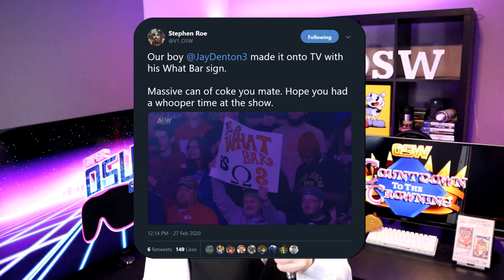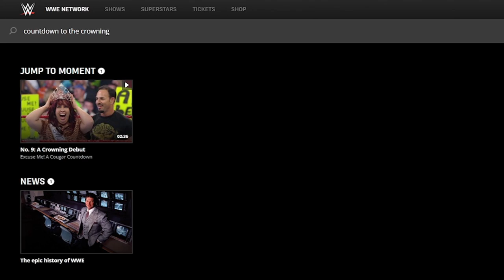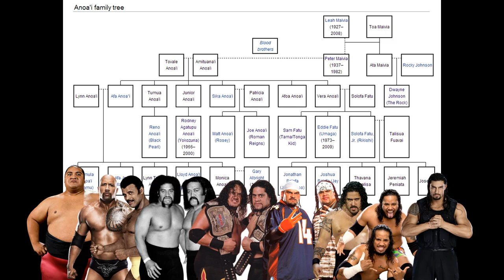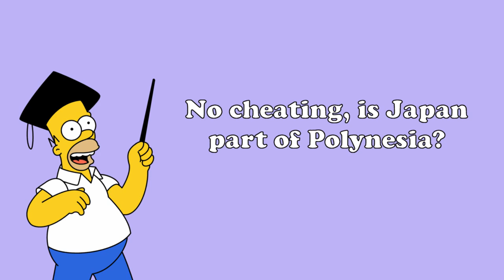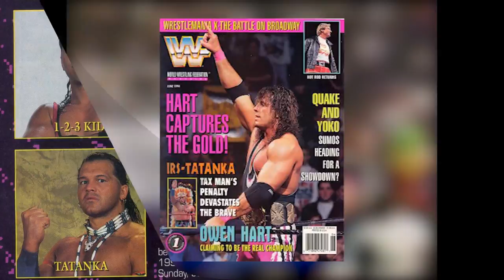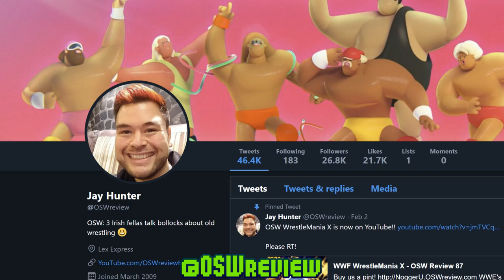WWF Countdown To The Crowning (1994) - OSW Review 88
Welcome to the OSW Mountain Dew KFC Gold Honey Mustard BBQ Pre-Show!
What's in this vid? My what a handsome question!
1. RAW before KOTR '94
2. Countdown to the Crowning USA Special
3. ??? Mystery bonus review
4. PPV Countdown itself!

I don't know name of the Fan-Cam uploader as he deleted the video before the episode was released, weird!